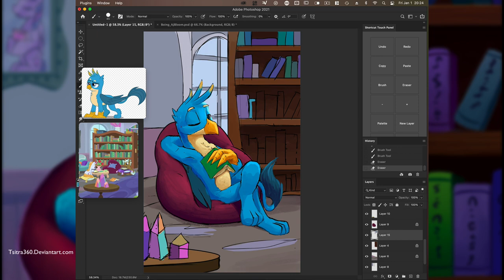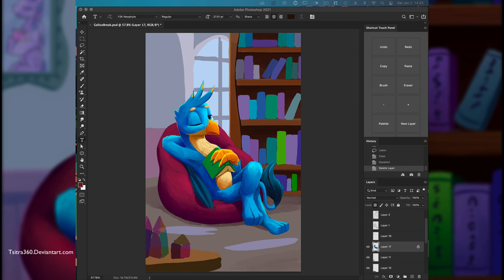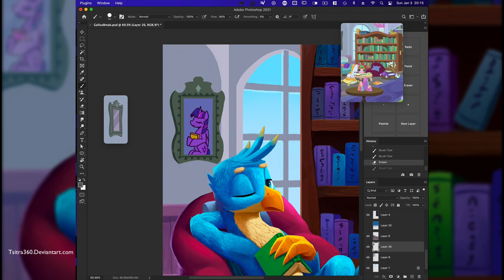Gallus' Study Break (My Little Pony Speed Painting)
I've drawn Ocellus and Sandbar, lets do more student six. Gallus doing his usual routine for studying, with plenty of breaks.